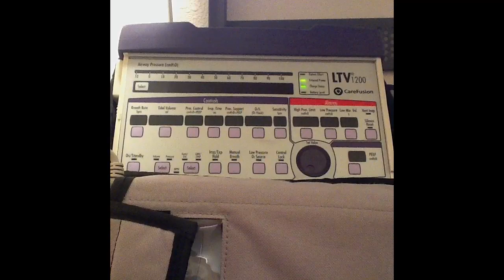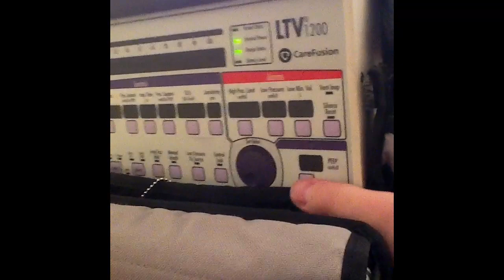LTV Part 1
Part one in a series of videos about the LTV 1200 ventilator.